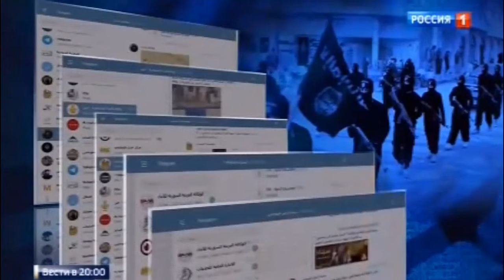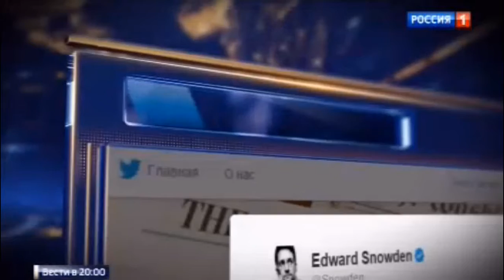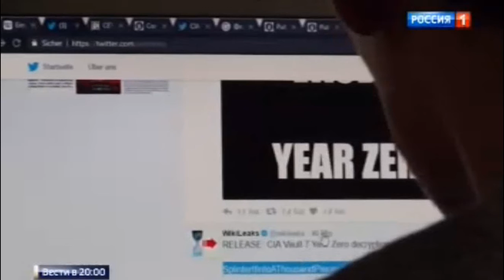08.03.2017 ВЕСТИ. Киберспецназ США расположен в Германии.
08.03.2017  ВЕСТИ. Телеканал: "Россия 1, архив", Россия.